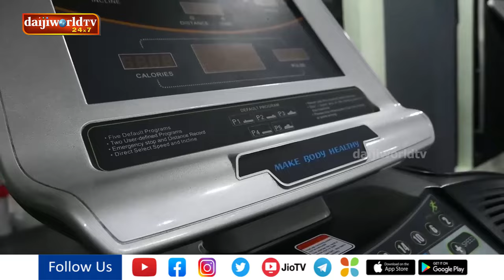Grand opening of Divine Fitness gym marks new era in Udupi’s health and wellness scene